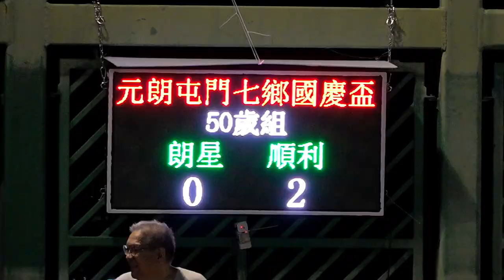朗星vs順利(2023.9.11.元朗屯門七鄉國慶盃七人足球邀請賽~50歳組)精華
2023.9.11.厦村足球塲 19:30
朗星(白) 0 : 2 順利(黃)